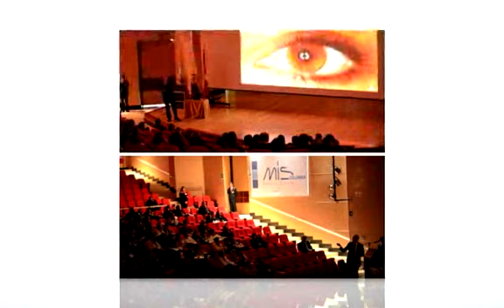Simposio MIS Implants Colombia 2012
Mis Implants es una compañía dinámica que continuamente esta a la búsqueda e investigación de alta tecnología. Desarrolla, fabrica y propone una amplia gama de implantes dentales que proporcionan soluciones acertadas en prótesis parciales y totales.

Av. 9 No. 103 A - 36 Of. 301
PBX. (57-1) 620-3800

Bogotá - Colombia